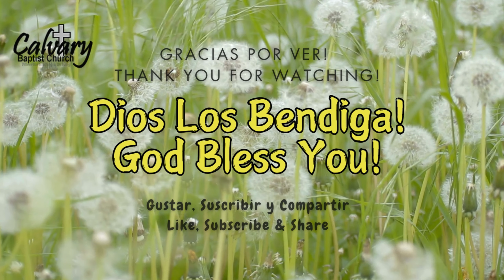Two Paths, Two Destinies / Dos Caminos, Dos Destinos